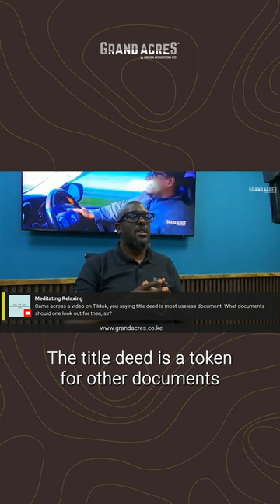Most Useless Document In A Land Transaction - Own Land In Kenya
Looking for a safe land deal in Kenya? Send "Hello" to this link for more information on our current properties

This is the most useless document in a land transaction.